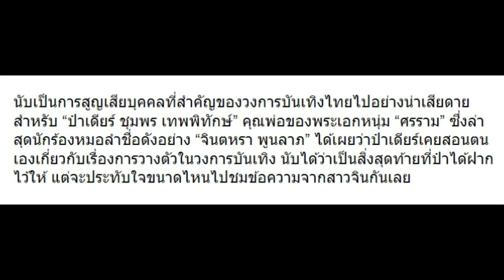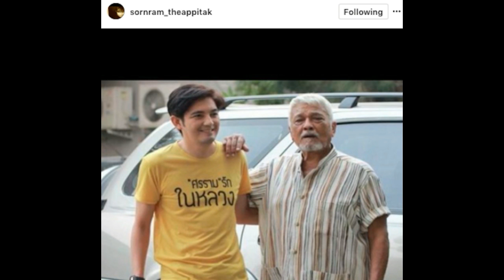“จินตหรา” เผยสิ่งที่ “ป๋าเดียร์ พ่อศรราม” สอนเธอไว้ทางโทรศัพท์เมื่อไม่นานมานี้